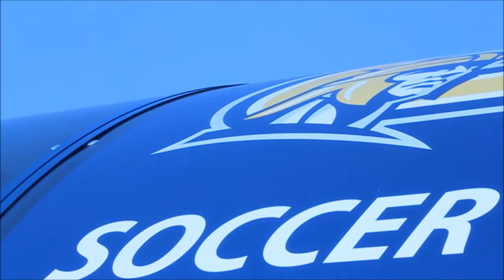2015 Corban University Men's Soccer Promo Video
This is the official 2015 Corban University Men's Soccer Promo Video.

Video Credit: Sports Information Office (JD Smith)